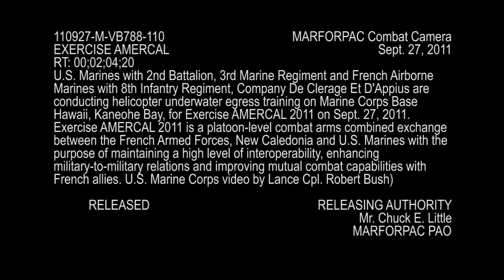U.S. Marines and French Airborne - Helo dunker (AMERCAL PART 6)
U.S. Marines with 2nd Battalion, 3rd Marine Regiment and French Airborne Marines with 8th Infantry Regiment, Company De Clerage Et D'Appius are conducting under water helicopter egress training on Marine Corps Base Hawaii, Kaneohe Bay, for Exercise AMERCAL 2011 on Sept. 27, 2011. Exercise AMERCAL 2011 is a platoon-level combat arms combined exchange between the French Armed Forces, New Caledonia and U.S. Marines with the purpose of maintaining a high level of interoperability, enhancing military-to-military relations and improving mutual combat capabilities with French allies. Produced by Marine Lance Cpl. Robert Bush.